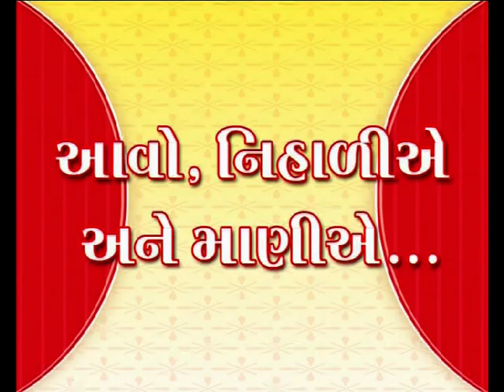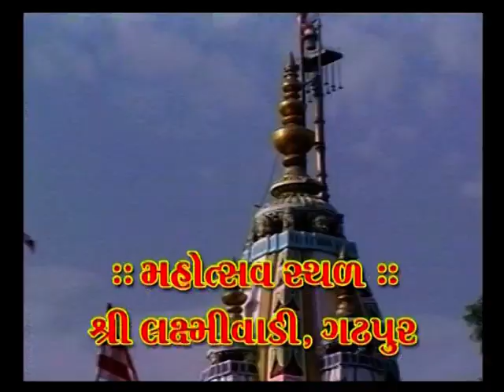SHREE GADHPUR MAHOTSAV | 2006 | POTHIYATRA | PART - 1 | SHIKSHA TV LIVE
શ્રી સ્વામિનારાયણ સંપ્રદાય માં ઉજવાયેલો..
ભવ્ય શ્રી ગઢપુર મહોત્સવ - ૨૦૦૬ નું વિશેષ પ્રસારણ નિહાળો.. શિક્ષા ટીવી ચેનલ પર દરરોજ રાત્રે ૮-૦૦ કલાકે..
સાથે શિક્ષા ટીવી ચેનલ ની યુ-ટયુબ ચેનલ પર આ સમગ્ર મહોત્સવ ક્રમશહ નિહાળો..
શિક્ષા ટીવી ચેનલ દ્વારા સમયાંતરે મુખ્ય મંદિરો ના લાઈવ દર્શન તેમજ આરતી નું લાઈવ પ્રસારણ નિહાળો..
શિક્ષા ટીવી ચેનલ દ્વારા સમયાંતરે પોઝિટિવ ન્યૂઝ, સંતો મહંતો અને ધર્માઆચાર્યો દ્વારા સાવચેતી રાખવા માટે અપાયેલા સુચનો નું પ્રસારણ નિહાળો..

ધર્મ, ભક્તિ, જ્ઞાન અને કલાનું અનોખું સંગમ
દિવસભર માણો ભક્તિસભર કાર્યક્રમો
કથા, કીર્તન, યોગ, પ્રાણાયામ, દેશ ભક્તિના કાર્યક્રમો, નાટકો, સંતવાણી, ડાયરો અને શૈક્ષણિક કાર્યક્રમો એક જ ચેનલમાં
શિક્ષા ચેનલને આપના ટીવીમાં નિહાળવા માટે આપના કેબલ ઓપરેટરનો સંપર્ક કરો..

સંપ્રદાયના તમામ શાકોત્સવ, ઉત્સવ-સમૈયા, મહોત્સવ અને કથા-પારાયણ નિહાળવા માટે આપની યુ-ટયુબ ચેનલ SHIKSHA TV LIVE

ની એપ્લિકેશન ડાઉનલોડ કરો..

સાથે જ ફેસબુક ના માધ્યમથી શિક્ષા ટીવી ચેનલને રેગ્યુલર નિહાળવા માટે Shiksha TV
ઓફીશ્યલ પેજ ને લાઇક કરો..

(આપના વિસ્તારમાં શિક્ષા ટીવી ચેનલને શરૂ કરાવવા માટે આપનાં કેબલ ઓપરેટર મિત્રોનો સંપર્ક કરો..)